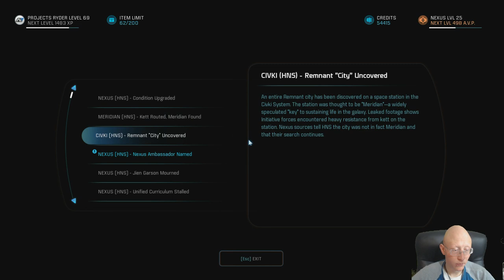The Begining of the End | Mass Effect Andromeda | Episode 36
Welcome to another let's play video of Mass Effect Andromeda with Perseus by Projects, join us on our adventures through games.

Mass Effect: Andromeda is an action role-playing video game developed by BioWare and published by Electronic Arts for PlayStation 4, Xbox One and Microsoft Windows. The game is a spiritual successor to Mass Effect 3 and was released​ in North America on March 21, 2017 and in Europe on March 23, 2017.
It will be the fourth entry overall in the Mass Effect series and the first since Mass Effect 3. The game begins within the Milky Way Galaxy during the 22nd century, where humanity is planning to populate new home worlds in the Andromeda Galaxy as part of a strategy called the Andromeda Initiative.
The player assumes the role of either Scott or Sara Ryder, an inexperienced military recruit who joins the Initiative and wakes up in Andromeda following a 600-year journey.